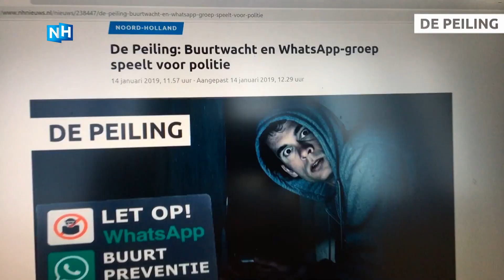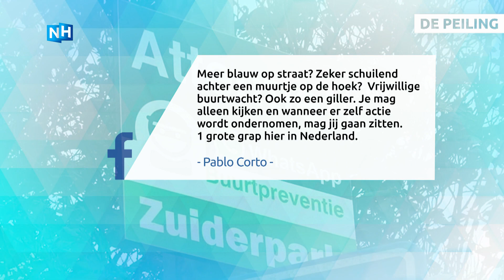De Peiling: Buurtwacht en WhatsApp-groep speelt voor politie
In duizenden appgroepen houden Nederlanders elkaar op de hoogte van verdachte situaties in hun wijk. In veel gemeenten lopen burgers ook patrouilles als buurtwacht. Een goede ontwikkeling of zou jij liever meer politie op straat zien?